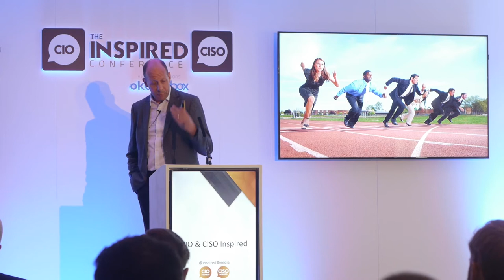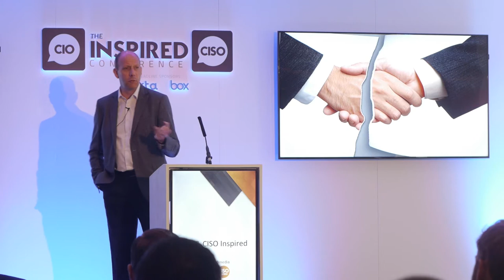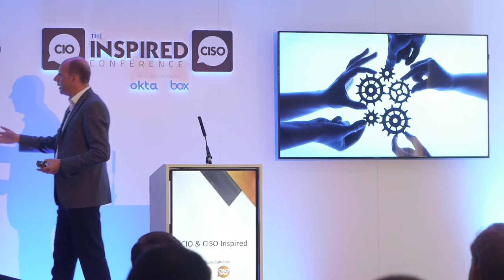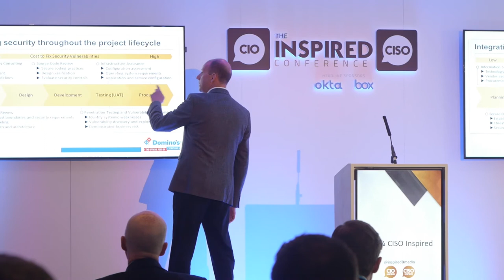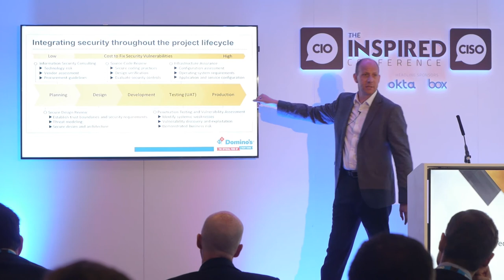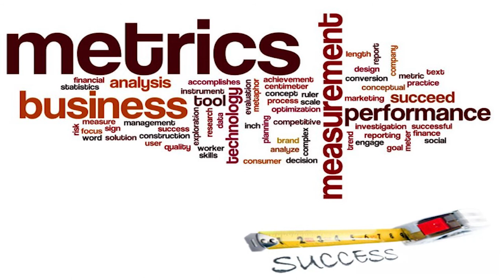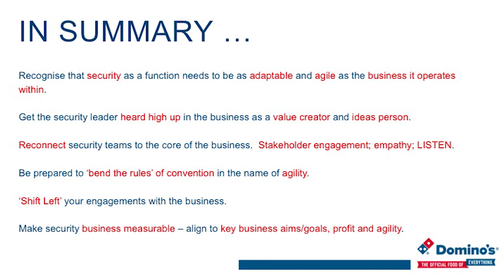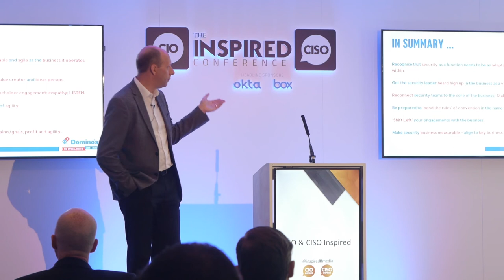IT Security as a Business Enabler | Domino's Pizza Group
Inspired Business Media are a leading business information platform for corporate organisations to engage in B2B meetings and educational learning conferences in Europe and North America.

The world's most challenged business executives from industry leading companies deliver thought leadership in a series of engagement opportunities focused around the latest technological advances and innovative ideas and strategies.

Formats include Bespoke Partner Events, Ambassador Round Tables and Inspired Conferences.

Sectors include Information Technology, Digital Marketing, Information Security, Learning & Development, Facilities Management and Human Resources.